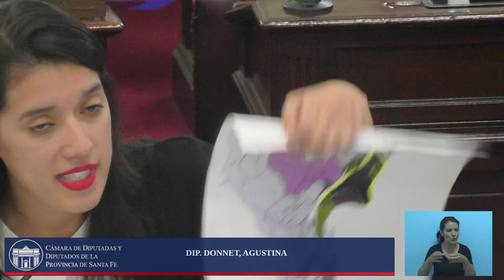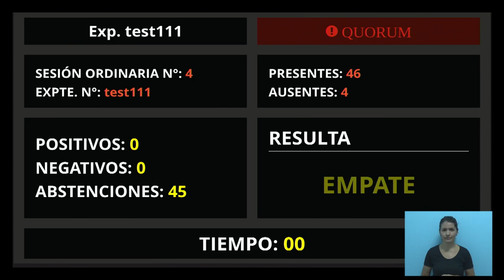24-02-22 - Sesión Ordinaria Nº4 - Período Extraordinario 139º